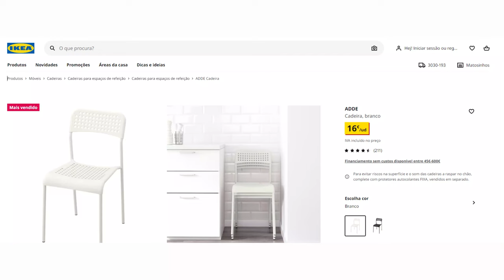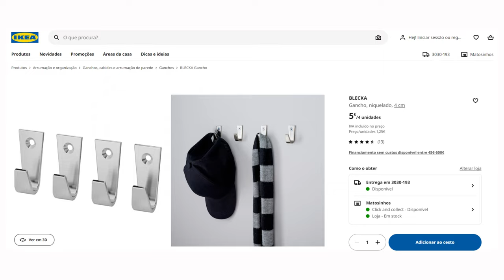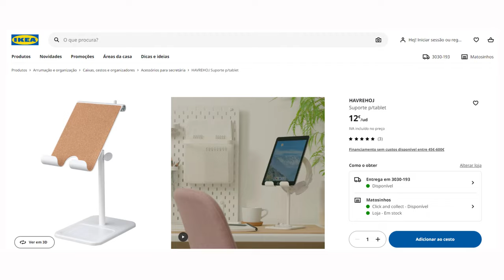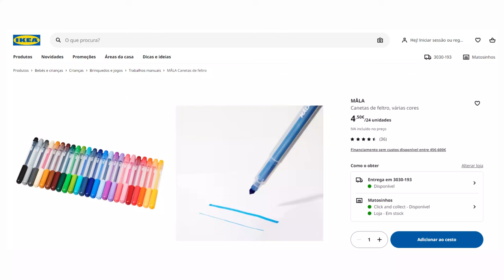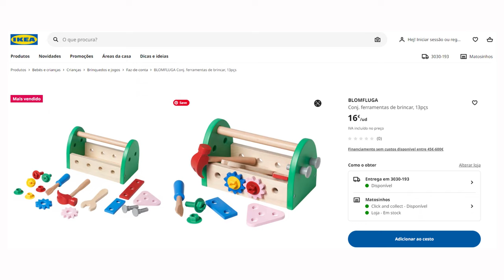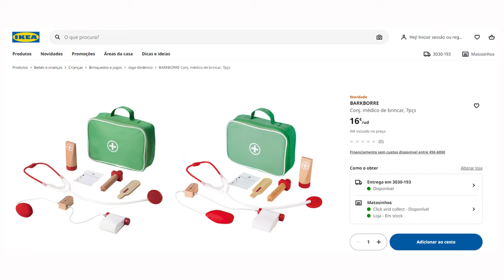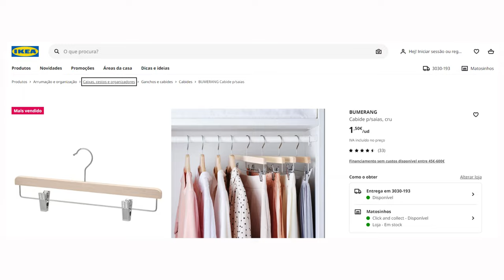Compras IKEA || Coisas de Cozinha e Brinquedos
🛍️ Hoje tenho um HAUL do ikea para a casa mais expecificamente para a cozinha. Comprei também alguns brinquedos para a MEL 🌼 Houve algumas coisas que me esqueci de falar no vídeo mas deixei os links abaixo.

Não tenho colocado conteúdo porque faleceu uma pessoa importante na minha vida e tenho estado a fazer uma pausa na vida 🌼 Obrigado por perceberem e estarem sempre aqui 💖

Se tiverem mais um tempo e quiserem aqui têm uma playlist que poderão gostar

Obrigado por terem visto 💖

⌛Timestamps:
00:00 - Intro
00:06 - Compras no IKEA
11:35 -  Conclusão

🌍 Links Falados no Vídeo:
✔️ Cabides de madeira para pendurar roupa
✔️ Ganchos de niquel
✔️ Almofada/Fronha padrão floral - daisy
✔️ Mesa branca rebatível de madeira com gavetas
✔️ Cadeira ADDE brancca
✔️ Suporte para telefone ou tablete branco e cortiça
✔️ Estojo para enrrolar beije lavavel
✔️ 24 canetas de fetro
✔️ Tinta acrilica cores primárias
✔️ Conjunto de ferramentas para brincar
✔️ Conjunto médico para brincar
✔️ Copo de vidro transparente
✔️ Conjunto de 6 caixas de arrumação - branco
✔️ Casa puzzle com formas para encaixar

👩🏼‍💻 Um pouco sobre mim:
Chamo-me Verónica Costa Fernandes. Vivo em Coimbra, Portugal. Sou casada com o David Fernandes e temos uma filha linda, Amélia da Conceição.

Inscrevam-se para ver mais vídeos e para saber que vocês 💓 façam like. Obrigado 💋

🖥️ O que uso para filmar, editar e tirar fotos:
Camera: FUJIFILM X-T200 (e Telemovel - MI 9T Pro)
Editar Filme: Adobe Premiere Pro
Editar Fotos: Adobe Photoshop
🎧 Youtube Library

✔ Todos os produtos são comprados por mim.
✔ Todas as opiniões são minhas genuinas.
✔ Todas e qualquer imagens são produzidas por mim ou encontradas no google engine. Se alguma estiver protegida, contactem-me de imediato para que a possa retirar